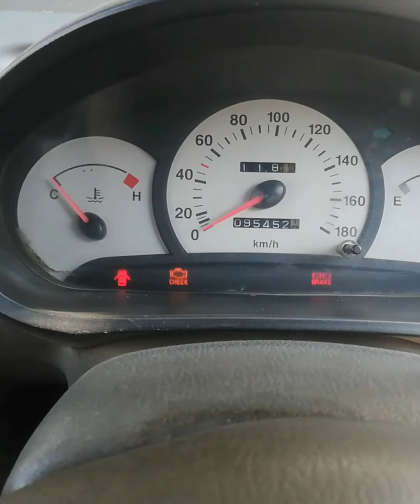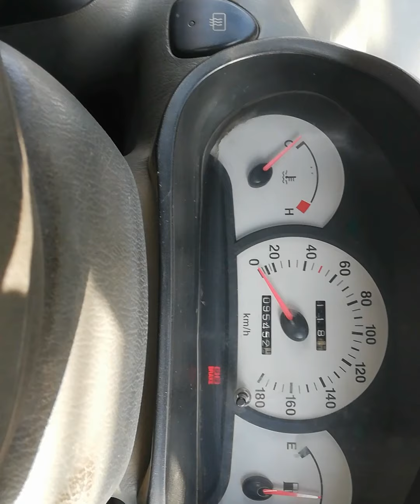santro k rpm up and down problem and check light fault